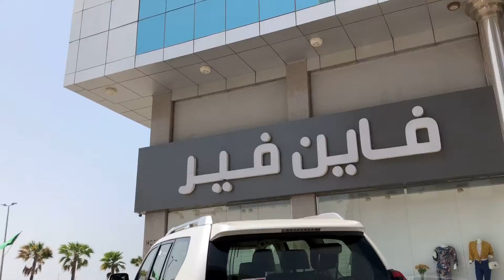Going to fine fair for Saudi 91St national day